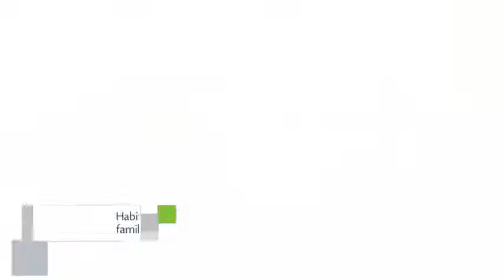Leon Hotel en New York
Leon Hotel presenta 35 habitaciones con teléfono, aire acondicionado y secador de pelo. La propiedad de Leon Hotel se encuentra enclavada en 125 Canal Street.